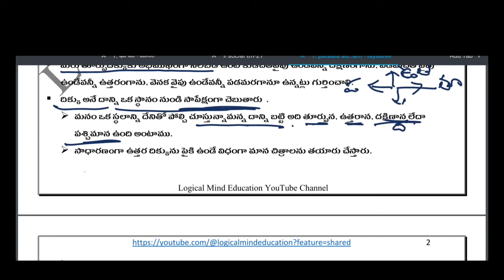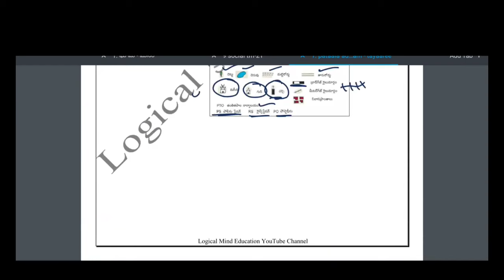6th Class Social 1. పటాల అధ్యయనం, తయారీ || తెలంగాణ డీఎస్సీ ఆన్లైన్ ఫ్రీ క్లాసెస్ || TS DSC 2024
Textbook MATERIAL 1st to 10th ని డౌన్లోడ్ చేసుకోవడానికి కింద ఉన్న లింక్ లో Logical mind education app ను డౌన్లోడ్ చేస్కోండి. మరియు pdf కావాలనుక్కున్నవారు app  ని డౌన్లోడ్ చేస్కొని TS డీఎస్సీ 2023 అనే course ని తీసుకోగలరు.

telangana DSC,DSC telangana notification,